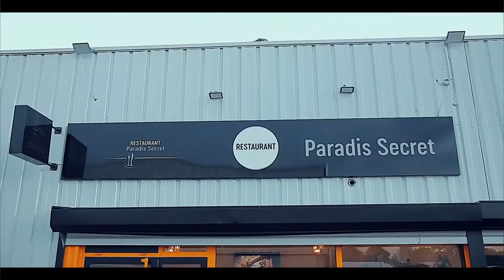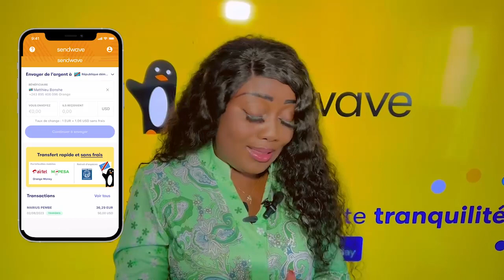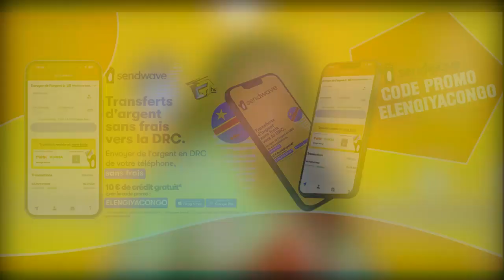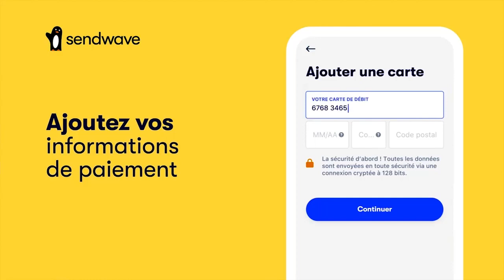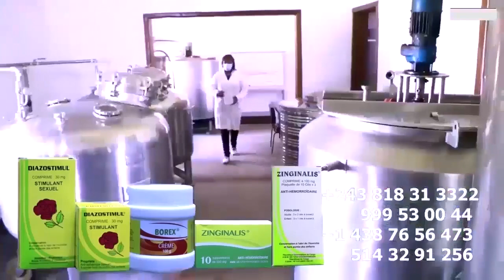Moto EPELI Na DUBAI LITEYA KANDA ABALUKELI CELEO SRAM Pona FERRE GOLA ASASI AMBASSY Na BATU Y'ANALYS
Moto EPELI Na DUBAI LITEYA KANDA ABALUKELI CELEO SRAM Pona FERRE GOLA ASASI AMBASSY Na BATU Y'ANALYSE Fally AKO MEMA Bino POTO Té